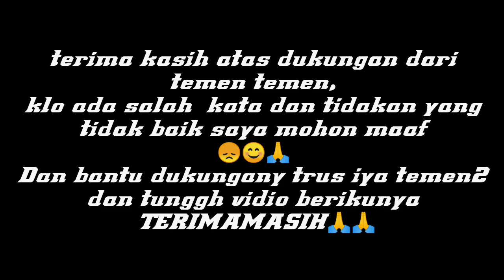LAYANGAN NAGA||BIKIN HEBOH WARGA(DI PURBOLINGGO LAMPUNG TIMUR,2021 Anvin official)